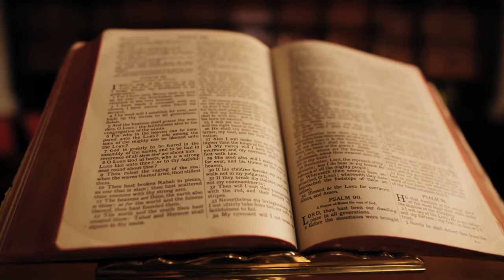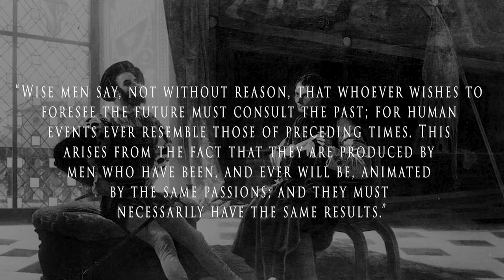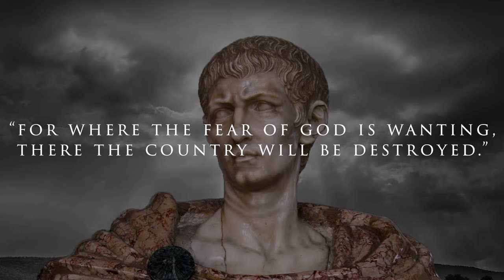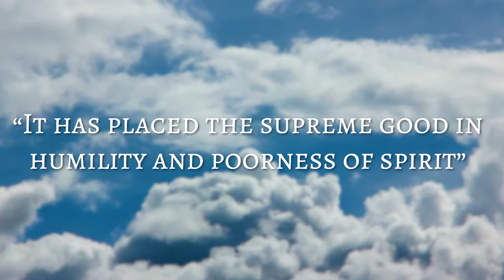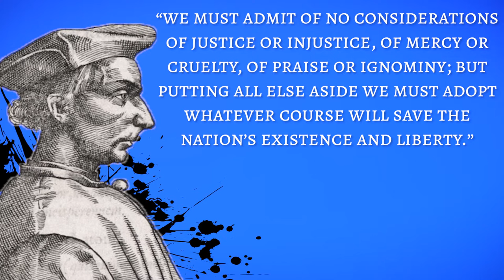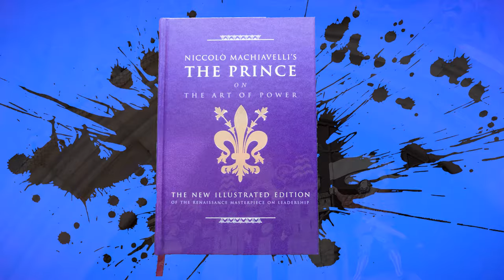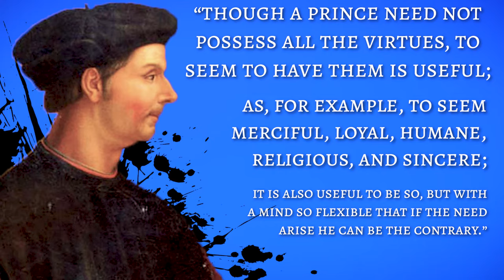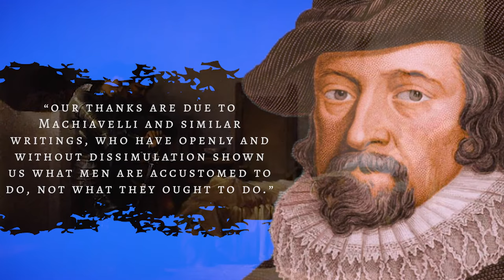The Philosophy Of Niccolo Machiavelli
There are, in the history of philosophy, very few who have reached the level of notoriety as Niccolo Machiavelli. Here was a man who failed in just about everything throughout his lifetime, but succeeded, nonetheless, in adding his name to the list of heroes throughout history. The Philosophy of Machiavelli is almost exclusively a political philosophy, ethics and religions also make themselves known but only as tributary to the main theme.

Sources:
The History of Western Philosophy – Bertrand Russell
The Story of Civilization V | The Renaissance – Will Durant